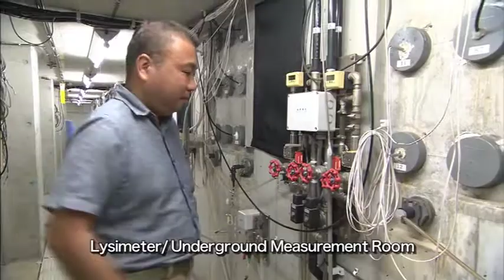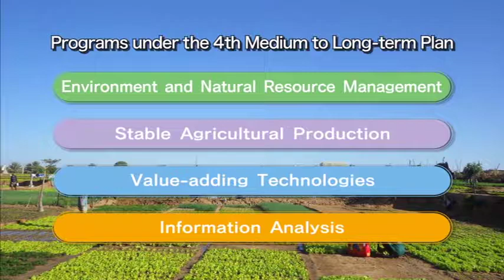For the Future of Agriculture, Forestry and Fisheries in the Developing World : JIRCAS